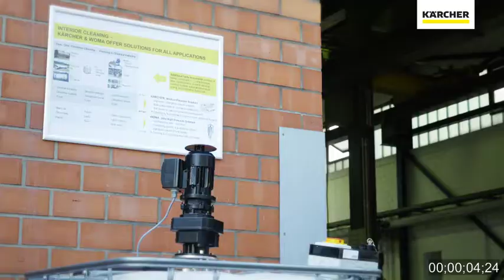Karcher IBC cleaning - Internal tank cleaning | Cleaning most tough reach areas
Reliable solutions for the entire range of IBC interior cleaning: From foodstuffs through to the chemical industry and Ex protection. In terms of volume, IBC containers are between barrels and tank containers. Used a million times, in various standard sizes and material variants. Hence the cleaning and reuse of IBC containers offers convincing advantages over disposable use. Cleaning is more economical and owing to the high number of IBCs in the economy makes an important contribution to protecting the environment. Kärcher provides cleaning stations for all container sizes and substances.

Penyelesaian yang boleh dipercayai untuk pembersihan dalaman IBC: Daripada bahan makanan hingga ke industri kimia dan perlindungan peletup. Dari segi isipadu, bekas IBC berada di antara tong dan bekas tangki. Digunakan sejuta kali, dalam pelbagai saiz standard dan varian bahan. Oleh itu pembersihan dan penggunaan semula bekas IBC menawarkan kelebihan yang meyakinkan berbanding penggunaan pakai buang. Pembersihan lebih menjimatkan dan disebabkan pengunaan bilangan IBC yang tinggi dalam ekonomi memberikan sumbangan penting untuk melindungi alam sekitar. Kärcher menyediakan stesen pembersihan untuk semua saiz dan bahan bekas.